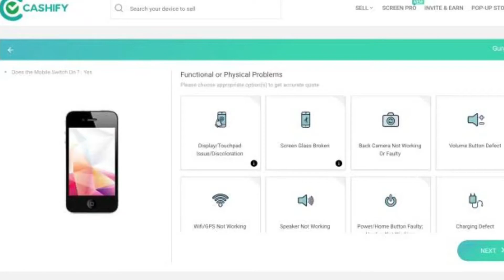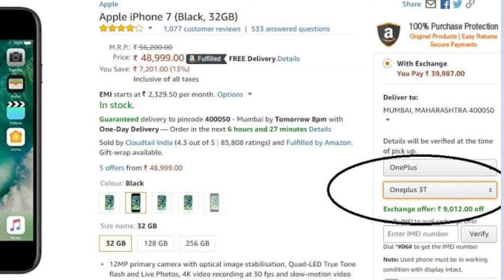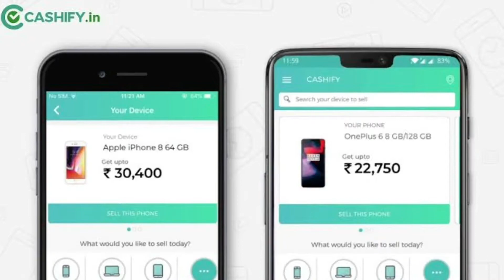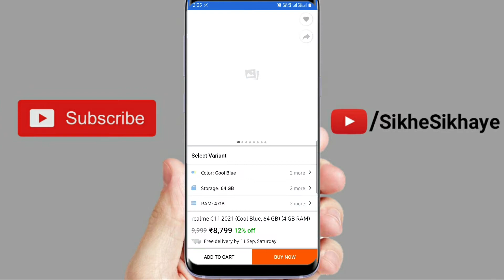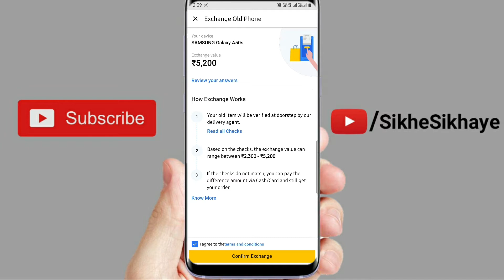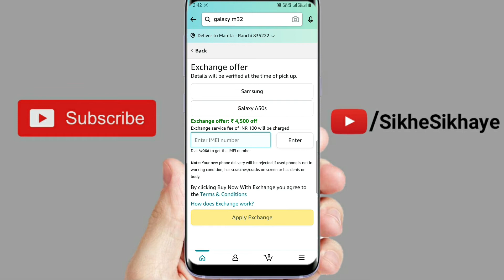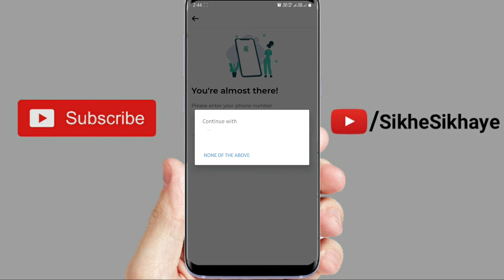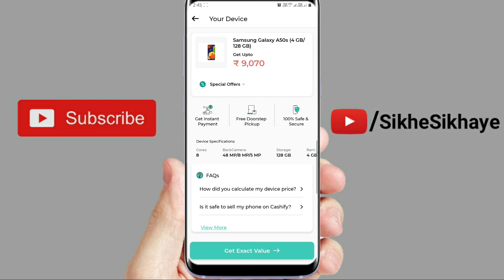know your used phone's current price. old used phone sell, exchange online. cashify mobile sell. tip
you can easily check how much you'll get for you old used phone. you can exchange your existing phone with the new one on e-commerce sites like Flipkart, Amazon. or you can sell your phone online on cashify or another similar apps. here you'll get some tips also to get better price on your phone's sell or exchange.

आप आसानी से जांच सकते हैं कि आपको पुराने इस्तेमाल किए गए फोन के लिए कितना मिलेगा।  आप फ्लिपकार्ट, अमेज़ॅन जैसी ई-कॉमर्स साइटों पर अपने मौजूदा फोन को नए के साथ एक्सचेंज कर सकते हैं।  या आप अपने फोन को कैशिफाई या इसी तरह के अन्य ऐप पर ऑनलाइन बेच सकते हैं।  यहां आपको अपने फोन की बिक्री या एक्सचेंज पर बेहतर कीमत पाने के लिए कुछ टिप्स भी मिलेंगे।